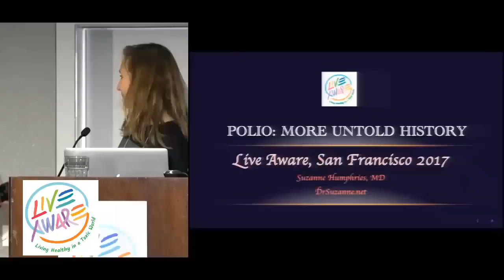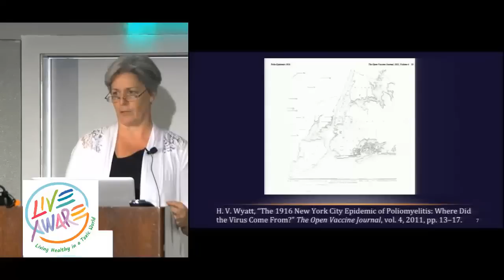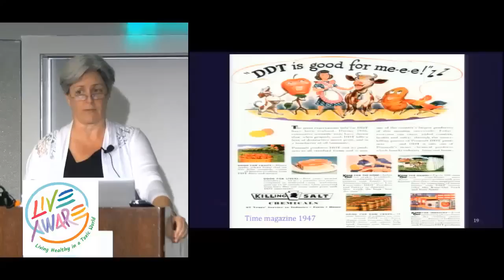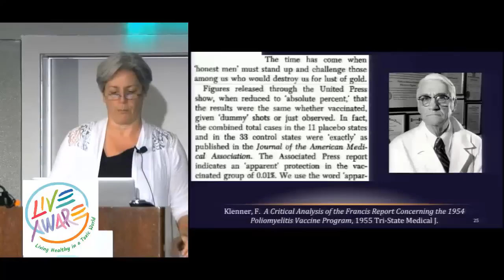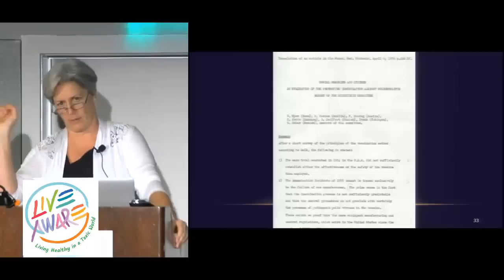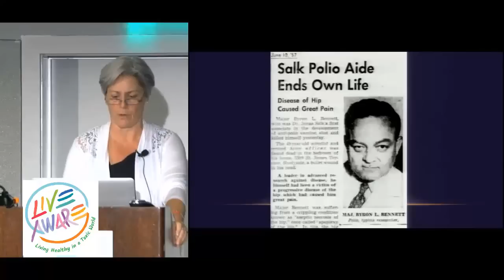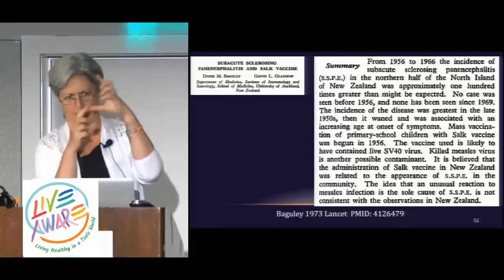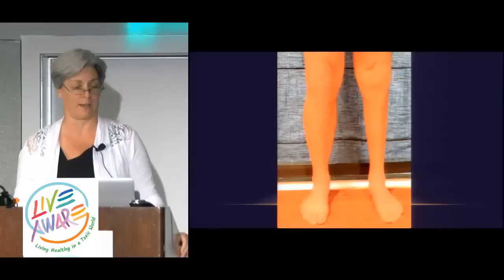LiveAware Expo (2017): Dissolving Illusions, Polio & the vaccine - Suzanne Humphries, MD